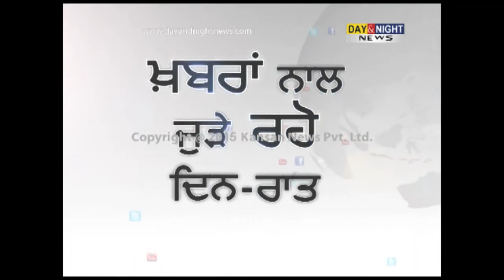SAD ejects 22 members for opposing party nominees in Moga